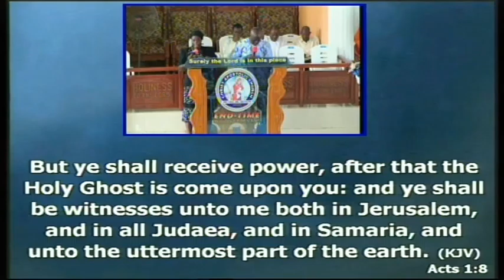CAC(End-Time Apostolic ministries)-THU 05052016-AND YE SHALL RECEIVE POWER